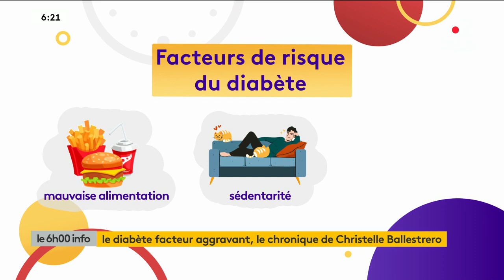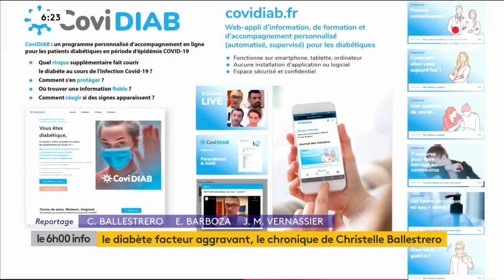Santé - Le diabète facteur aggravant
Ronan Roussel, chef de service de diabétologie-endocrinologie à l’hôpital Bichat, explique l’impact du diabète sur des patients atteints du coronavirus.

Des études chinoises, américaines et italiennes ont montré que le diabète était deux à trois fois plus présents chez des patients qui faisaient des formes graves de Covid-19.
 Les détails, qui n’étaient pas connus, commencent à l’être. Les diabètes qui ont de l’insuline, c’est-à-dire du diabète de type 1, ne seraient pas exposés à un sur-risque par rapport à la population générale.

Mais il y peut y avoir des conséquences délétères : perte de contact avec son équipe soignante, baisse de l’activité physique, modification de l’alimentation.

Les recommandations : être trop assis est proportionnel au déséquilibre du diabète. Il faut garder une activité physique en sortant, en marchant et éventuellement au domicile. Il faut veiller à un bon rythme alimentaire en cuisinant et en luttant contre le grignotage.

Plus d’informations sur covidiab.fr